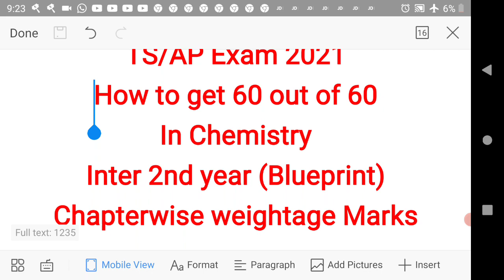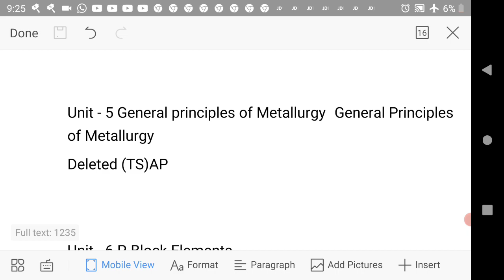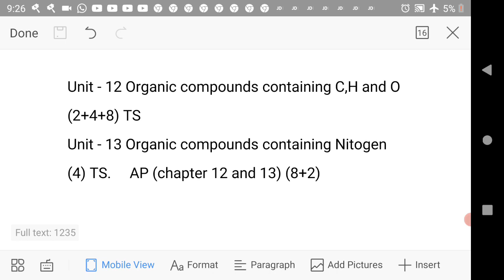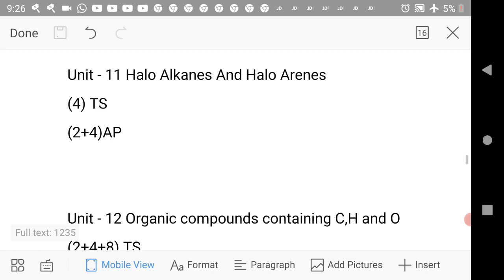TS/AP EXAM 2021|HOW TO GET 60/60 CHEMISTRY 2nd YEAR CHAPTERWISE WEIGHTAGE | NEW EXAM PATTERN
TS/AP EXAM 2021|HOW TO GET 60/60 CHEMISTRY 2nd YEAR  CHAPTERWISE WEIGHTAGE | NEW EXAM PATTERN BLUE PRINT

Click the below link to purchase Guess papers